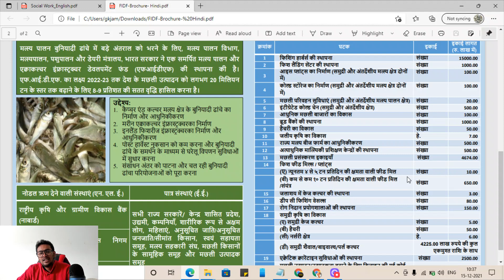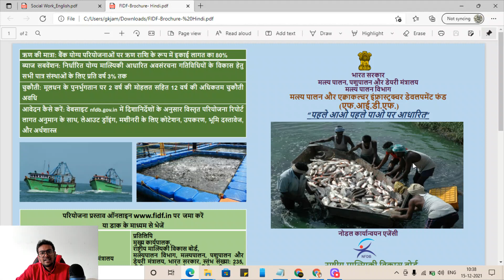Fish Farming Business Loan Scheme | Fishries Processing & Feed Unit | मछली पालन योजना - 2021 -22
Fish Farming Scheme - Central goverment of india - fish farming schemes for every state - aquaculture fish farming scheme - loan for fish farming
Government of India -Ministry of Fisheries, Animal Husbandry and Dairying, Department of Fisheries, Fisheries and Aquaculture Infrastructure Development Fund (FIDF)

How To Make DPR for Fishries Projects In HIndi - DPR for fish farming schemes.

DPR फॉर्मेट - इस को ध्यान में रखकर आपना प्रोजेक्ट तैयार करने पर योजना का लाभ आपको जरुर मिलेगा.

Note: Tricks Expert is not a recruitment company. Neither we are in a collaboration with any company nor charge any amount of money to provide the opportunities. We will take the post down. This is just an initiative taken to help people know about the career opportunities in these unprecedented times.
Hello there, Gaurav Kumar is Social Work Graduate, Masters in Social Work, UGC NET Social Work, Post Graduate Diploma in Electronic Media & Film Production, Advanced Diploma in French, Certificate in Marathi, NDDY. Gold Medalist in Bachelor and Master. He is Founder of Tech Expert Gaurav, Tricks Expert, Samaj Kary Shiksha (An Online Platform to Promote Digital India Campaign) and Fight against hunger campaign.